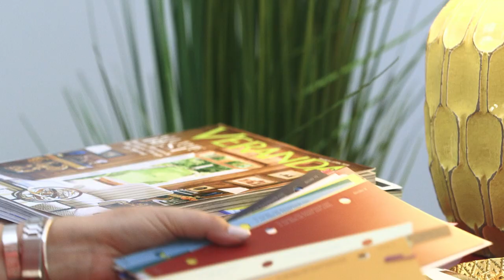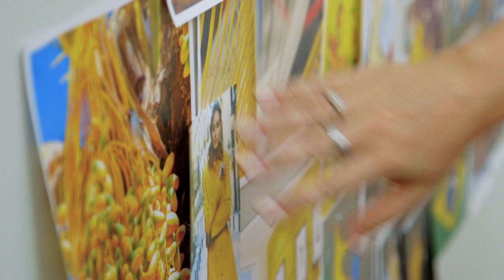Dunn-Edwards 2017 Color of the Year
Dunn-Edwards 2017 Color of the Year, Honey Glow (DE5354) is a warm, golden yellow with orange undertones that will make a bold statement in any space. Whether it’s applied to every wall or used strategically for pops of color, the cheerful spirit that radiates from Honey Glow will re-energize any room. Try it on an accent wall, paired with white or gray, and embellish with pillows, throws and other accessories in a Honey Glow color.

Selecting the 2017 Color of the Year was no easy choice. Color expert Sara McLean spent months researching design palettes and digging into global color trends and influences. Her research culminated in the selection of a hue that is sure to warm and enliven your environment for years to come. To learn more about her process, watch the video.

A symbolic marriage of joyfulness and intellect, Honey Glow evokes feelings of curiosity and a natural marveling at the world around us. It represents global and cultural trends toward warmth, the exploration of new territories and celebrating life filled with color.

To honor the inspiration behind the 2017 Color of the Year, we’re donating 10% of all Honey Glow sales to HoneyLove, a non-profit organization that works to help bees survive the threat of extinction. As nature’s pollinators, bees contribute to the survival of all life on our planet – and we can think of no better way to celebrate life than to support these magnificent creatures.